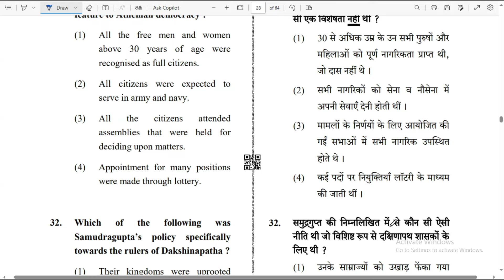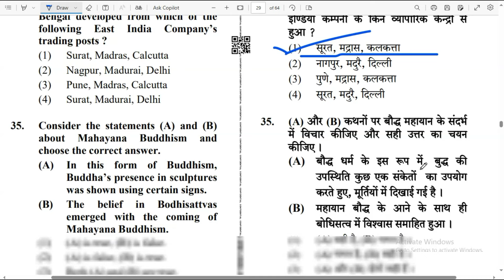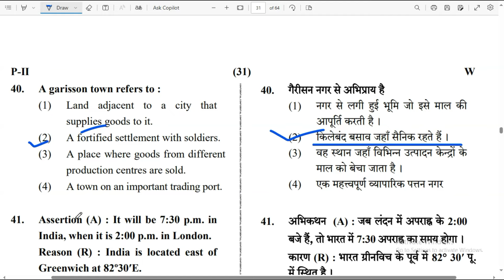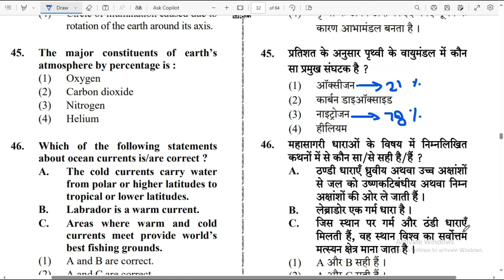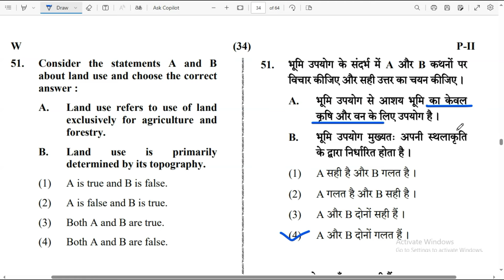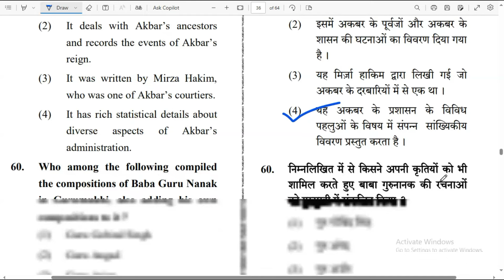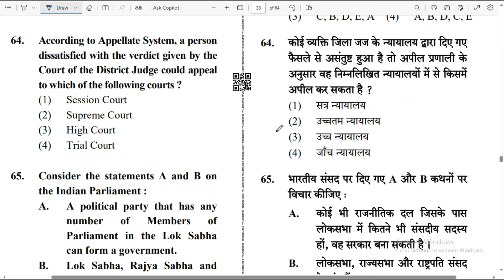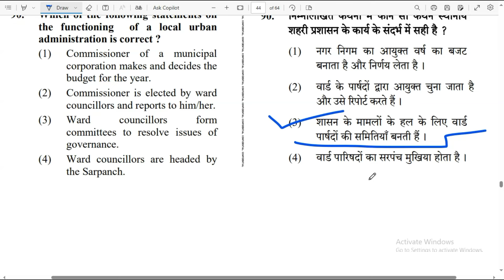CTET JULY 2024|SST CTET PAPER 2 PREVIOUS YEAR QUESTION PAPER | 2011to 24|CLASS-10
ctet paper 2 विज्ञान पिछले वर्षो के सभी  प्रश्न पत्रों की हल सहित व्याख्या
Explanation of all previous years science question papers with solutions

सामाजिक विज्ञान के पिछले वर्षों के सभी प्रश्नपत्र
Solution of all previous year question papers of Social Science(2012-24)

ctet previous year question paper, ctet previous year question paper 2012, ctet previous year question paper 2023, ctet previous year question paper 2011 to 2023 , evs pedagogy for ctet, evs pedagogy